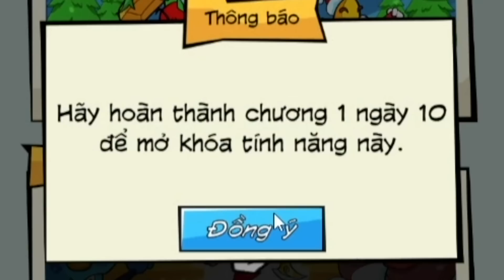Tôi Nâng Cấp Trái Ớt Trở Thành Sát Thủ Cay Nhất Thế Giới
Buron Game Tôi Chuyển Sinh Và Xây Dựng Đế Chế Viking Mạnh Nhất

Kênh chính: @Buron Kanzaki

Bạn trong video:
♦️ĐĂNG KÝ CHO SINH TỐ TEAM ♦️  :
💎Các bạn xem Video vui vẻ nhé.